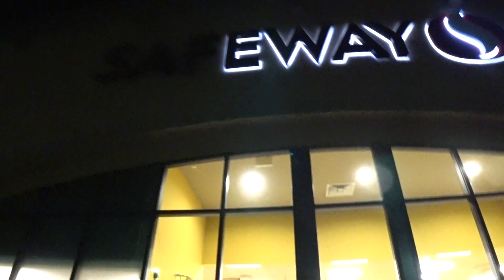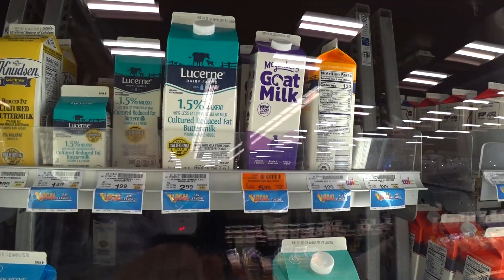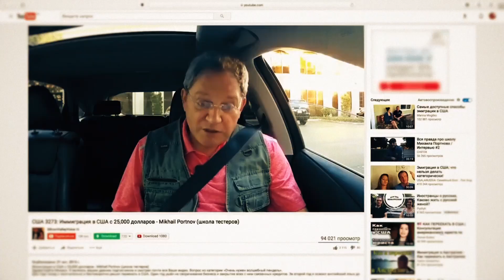шопинг в ночи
Safeway - полночь, Санта Круз, Калифорния
Ссылки на канале Portnov Blog /школа Михаил Портнов: